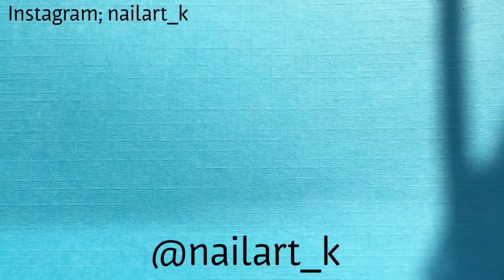2 different ways how to make your own nail polish!!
2 different ways to make your own nail polish 💅🏻

An old compilation made in 2018 😁

Method one is with eye shadow and Method two is with lipstick 💄

If you have any questions or requests please let me know 😊